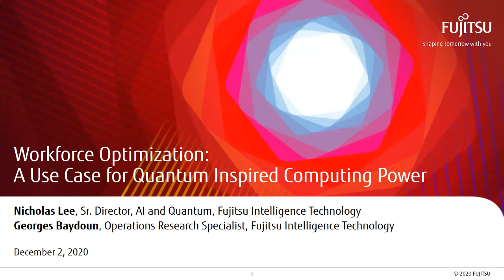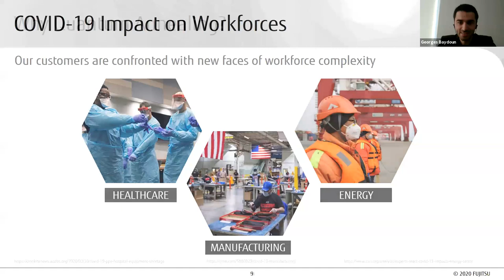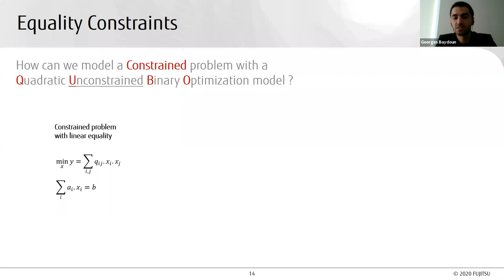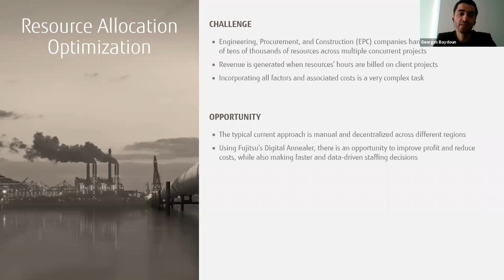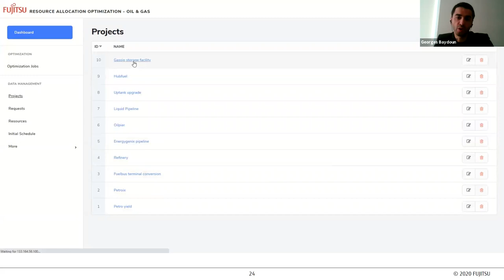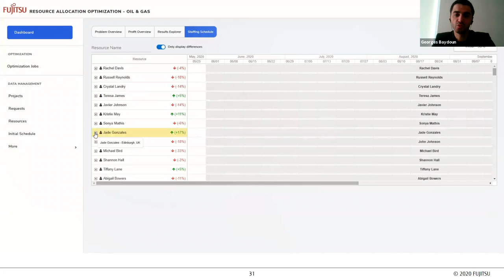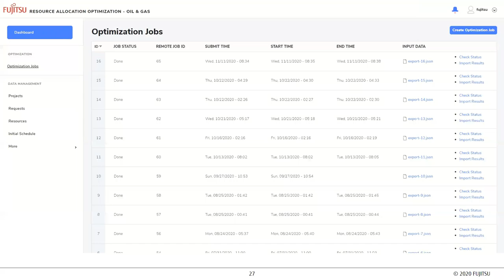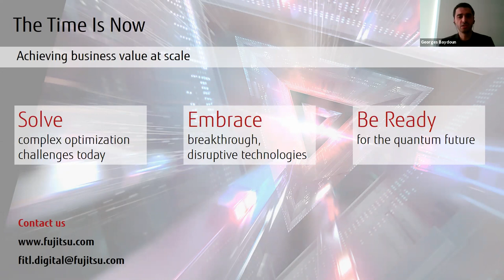Fujitsu: Workforce Optimization: A Use Case for Quantum Inspired Computing Power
INFORMS Sponsored Webinar Series — Fujitsu: Workforce Optimization: A Use Case for Quantum Inspired Computing Power